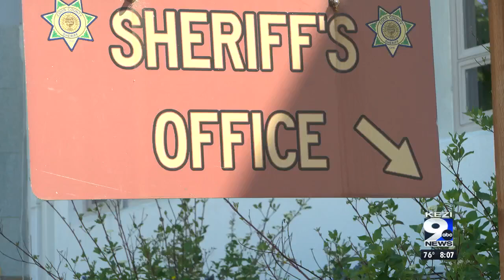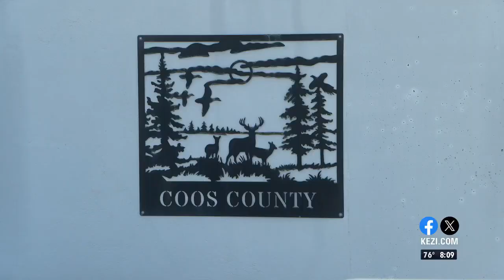Coos County Sheriff's Office adjusting to budget cuts after public safety measure fails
The Coos County Sheriff's Office is finding new ways to save money after a funding measure did not pass in May.